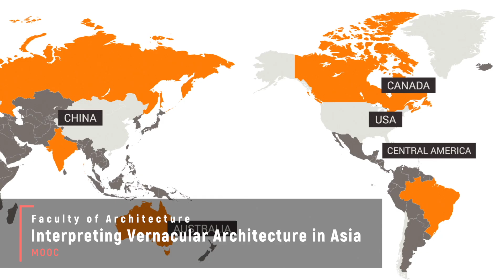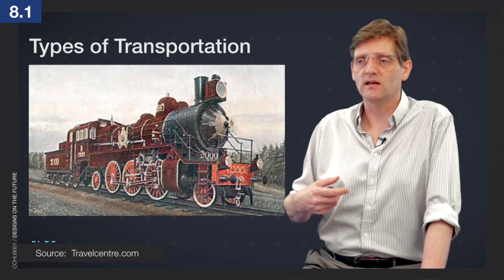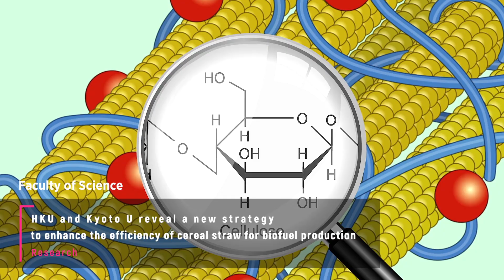TELI@HKU Showreel 2019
We are the Technology-Enriched Learning Initiative 科創習新 (TELI), a team of e-learning technologists, instructional designers, multimedia professionals, software engineers, game developers, researchers and collaboration associates under the Teaching and Learning infrastructure of The University of Hong Kong (HKU). Our mission is to showcase, facilitate and improve technology-enriched teaching and learning (e-learning) across HKU. We hope to use technology as a tool to build genuine partnership with stakeholders in scaling out teaching and scaling up learning.